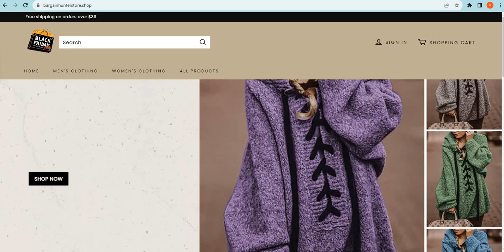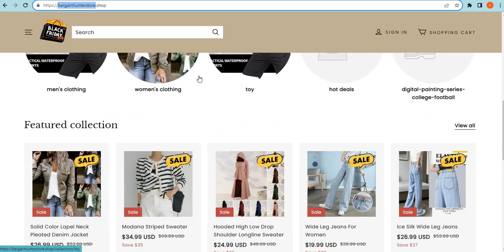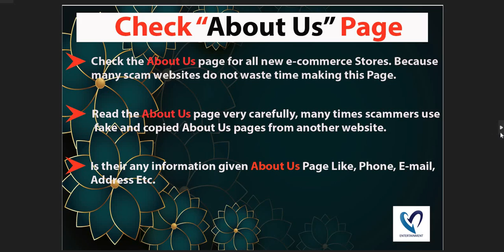Is BargainHunterStore.shop safe for online shopping? BargainHunterStore Detailed Review!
BargainHunterStore.shop is an online e-commerce shopping website selling different types of products. So, we are here to guide you, on how to check the authenticity of any genuine website

1. Firstly you should check the domain age of any website if the domain is older it is more reliable.

2. Pay attention to whether the website is safe or not with HTTPS connection.

3. Whois a website where you can check more details of the website.

4. Customer support services are also important, check whether the number and contact address are given or not.

5. Genuine websites provide COD, and PayPal as the payment method, and PayPal gives you a refund option after a rising request.

6. Scam advisor is a popular website that gives trust scores to most websites, you can also check there.

7. Product return policy is also an important point, check available or not.